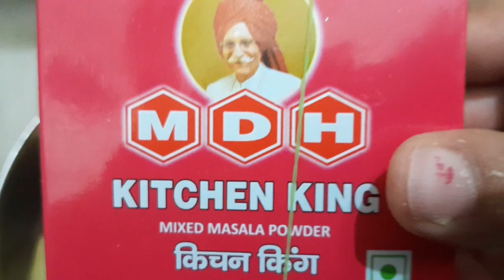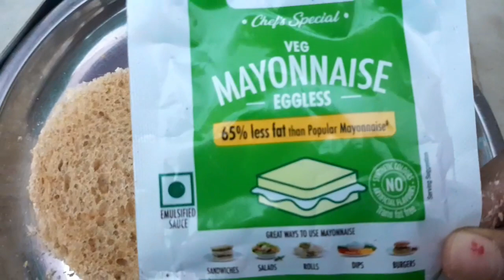जब सामान हो कम और burger खाने का हो मन तो इस तरह से बनाएं मार्केट से ज्यादा टेस्टी बर्गर। nashta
जब सामान हो कम और बर्गर खाने का हो मन तो इस तरह से बनाएं मार्केट से ज्यादा टेस्टी बर्गर Burger । recipevideo । bread burger without sauces

tasty food recipes at home in 5 min
halwa recipe
chatpata nashta
nashte ki recipe
bread ka nashta